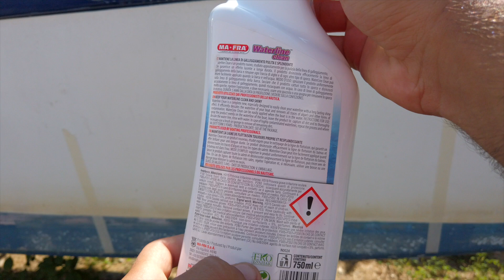Come pulire la linea di galleggiamento della tua imbarcazione con WATERLINE CLEAN di Mafra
🚢 WATERLINE CLEAN è un prodotto nuovo e completamente biodegradabile, studiato appositamente per la pulizia della linea di galleggiamento. Questo prodotto garantisce un effetto lucente a lunga durata, mantenendo la vostra barca in condizioni ottimali.

🌿 WATERLINE CLEAN disincrosta efficacemente la linea di galleggiamento della barca, rimuovendo ogni traccia di alghe e di qualsiasi altro tipo di sporco. La sua formula avanzata assicura una pulizia profonda e sicura per l'ambiente marino.

🚤 Con il suo formato da 750 ml, WATERLINE CLEAN è lo sgrassatore e pulitore professionale ideale per il lavaggio di barche e natanti. In questo video, mostriamo l'efficacia di WATERLINE CLEAN nel mantenere la linea di galleggiamento della vostra imbarcazione pulita e brillante.

00:00 - 00:36 - INTRO
00:36 - 01:42 - APPLICAZIONE
01:42 - 02:45 - CONSIDERAZIONI FINALI